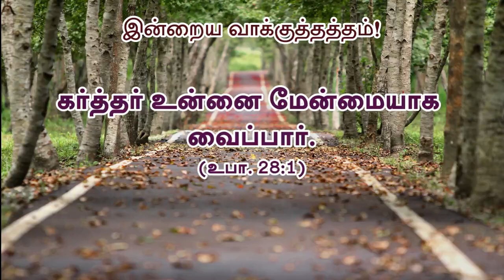Today's Rhema :: 11th January 2021 :: BRO.GODWIN MOSES